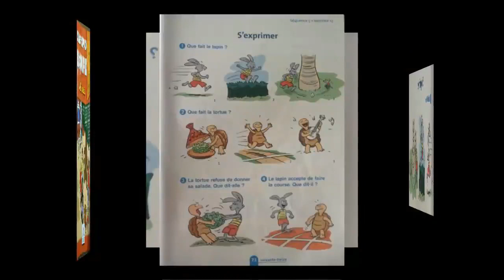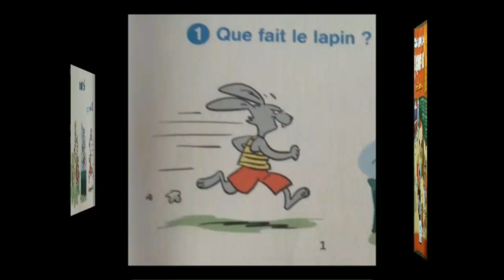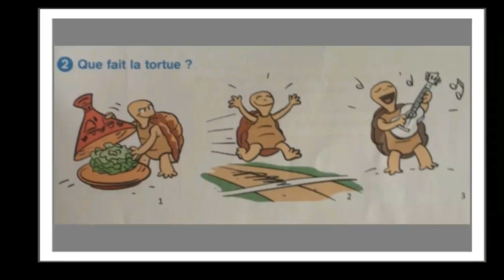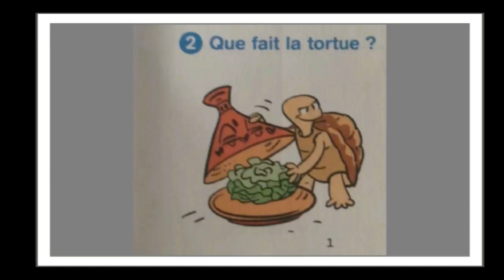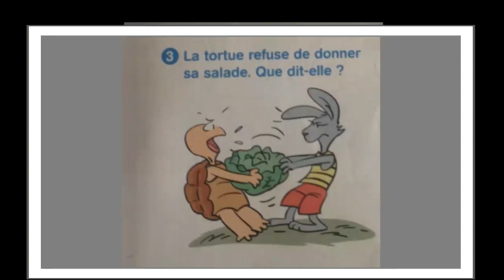Français, 3ème année pr, Nos amies les bêtes, p 73 , L79